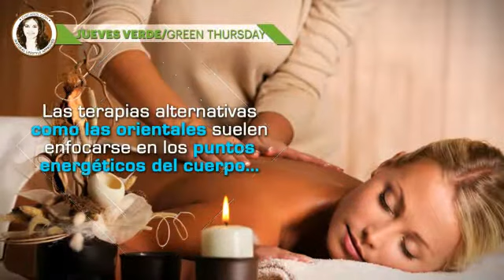¿Qué es la Auriculoterapia? | Laura Termini